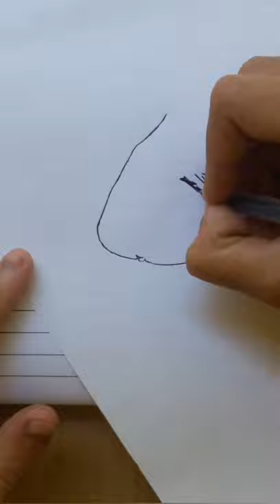Sylvie ❤ shorts sylvie art loki mcu marvel drawing portrait painting girl youtubeshorts